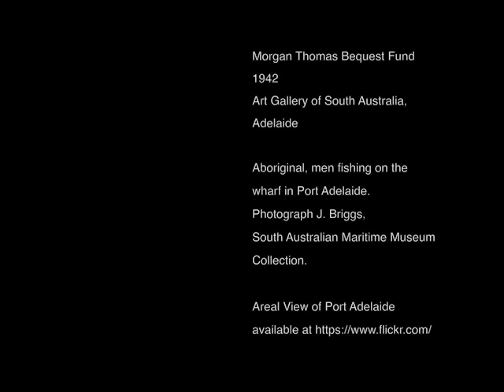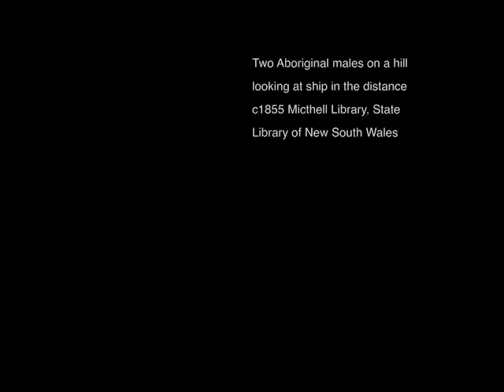An Indigenous History of the Port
Before European occupation, there were hundreds of Aboriginal groups in Australia. This video tells the story of the Kaurna people who lived in the Port Adelaide area.